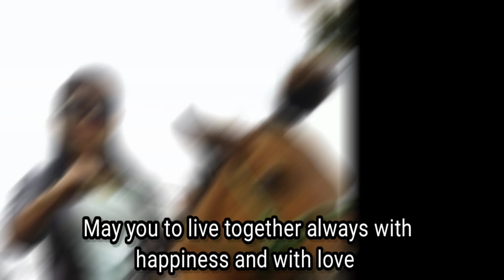Raj Pait and Mondira Missong ৰ বিয়া | kokoroli vlog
Raj Pait and Mondira Missong | May you tow live together always with happiness and with Love

👉May you tow live together always with happiness and with Love 👈❤️❤️❤️❤️❤️❤️

💪Mising re´ngam irroi mising re´ngam turyarye´💪